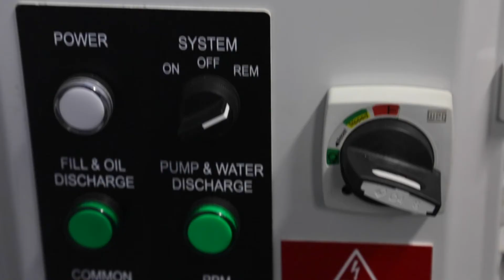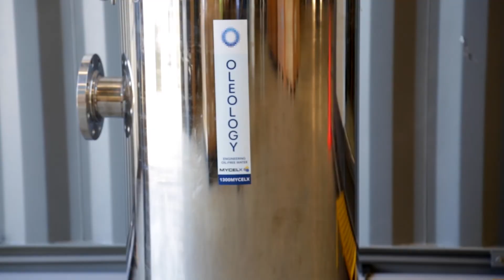Waste Water Treatment & Oil Water Separation Systems by OLEOLOGY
Paul Callaghan, Managing Director of OLEOLOGY, talks through the water treatment systems that are employed by mining and oil and gas companies all across Australia and New Zealand, available for your business to minimise the environmental impact from your operations waste water.

OLEOLOGY provides oily emulsion solutions for discharge or recycling to ensure government regulations, reduce CAPEX and OPEX while ensuring environmentally friendly business operations maintain unhindered.
Learn more about the MyCelx technology and how it operates

Small footprint, high flow capacity and low maintenance are major selling points of the OLEOLOGY water treatment process, making it an attractive option for busy work sites.

OLEOLOGY is the Australasian distributor of MyCelx that is providing wastewater solutions internationally.

The OLEOLOGY treatment process is thorough with either 1, 2 or up to 4 stages depending on the requirements of your business.